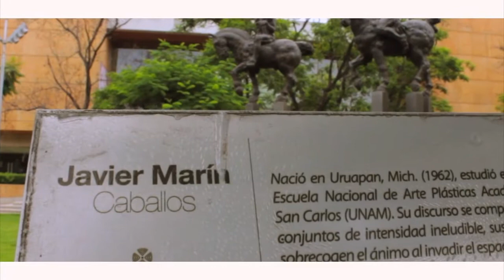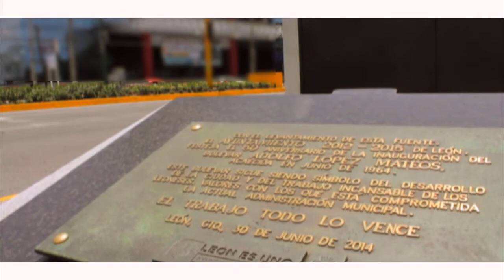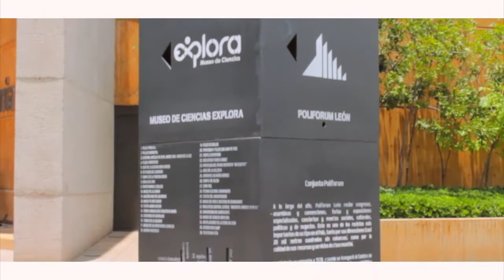Happy place | Conociendo León | CaféConLeche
Uno de nuestros lugares favoritos en la ciudad, para relajarnos. Queremos mostrar un poco del atractivo de la ciudad, así como mostrar lugares que a nosotros nos gusta visitar.

Esperemos les guste el vídeo y ya saben que si es así, pueden ayudarnos compartiéndolo, dándole like, fav y pueden dejarnos sus comentarios :3

Si ves esto comenta